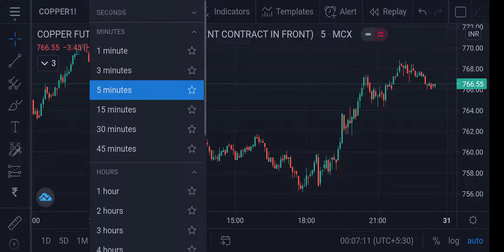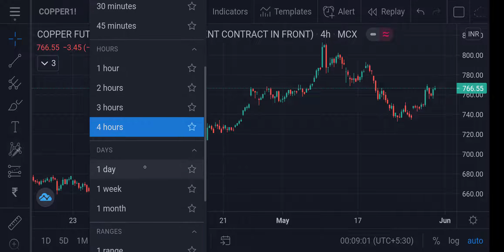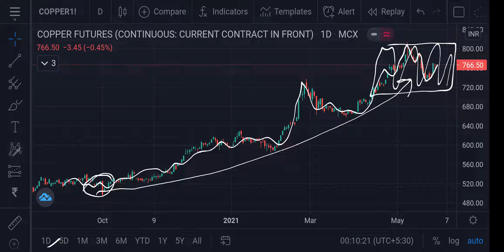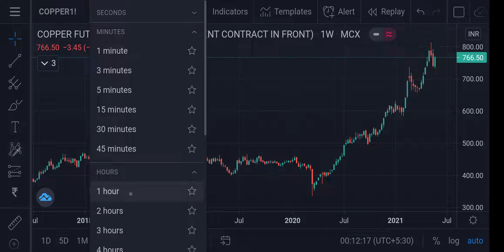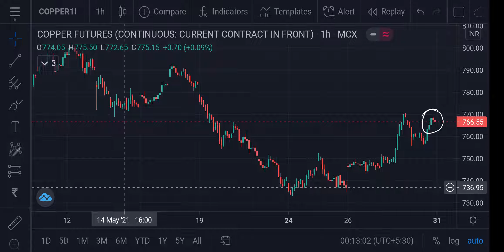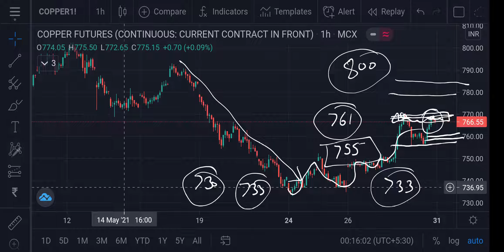Copper MCX Weekend Forecast 30052021 | Technical Analysis | 30Jun21 | Trading Strategy